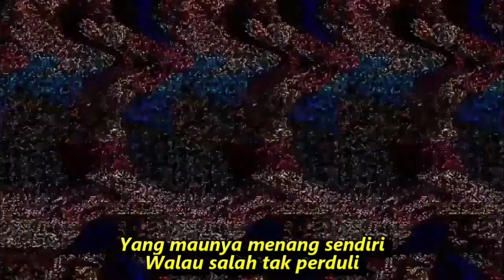DARAH MUDA DANGDUT KOPLO FULL BASS NGILER KOMPILASI SHORT YOUTUBE & TIKTOK HOT DANCE REFRESH PIKIRAN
Darah muda darahnya para remaja
Yang selalu merasa gagah
Tak pernah mau mengalah, Darah muda
Masa muda masa yang berapi-api
Yang maunya menang sendiri
Walau salah tak perduli
Darah muda

Biasanya para remaja
Berpikirnya sekali saja
Tanpa menghiraukan akibatnya
Wahai kawan para remaja
Waspadalah dalam melangkah
Agar tidak menyesal akhirnya

Lirik Lagu Darah Muda KOPLO - Rhoma Irama

Dangdut koplo
Kopo dangdut
Tepung kanji
Los dol
Banyu moto
Apakah itu cinta
Gaun merah
Berbeza kasta
Ku puja puja
Koplo time
Koplo Jawa
Koplo Banyuwangi
Koplo again
Koplo Adella
Koplo bunga
Koplo campursari
Koplo campursari mp3
Koplo chord
Koplo cinta
Koplo DJ
Koplo duet
d'rosta koplo
Koplo edan
Koplo egois
Koplo full
Koplo ful
Koplo gendang
Koplo gerry
Koplo gelandangan
Koplo hadirmu bagai mimpi
Koplo hits
Koplo palapa
Koplo India
dangdut karaoke
dangdut remix
dangdut lawas
dangdut Amelia
Dangdut academy
dangdut Asia
Dangdut akustik
dangdut album
dangdut Batak
dangdut Bugis
dangdut Melayu
dangdut bimbang
dangdut cek
Chord dangdut
Dangdut disco
Dangdut disko